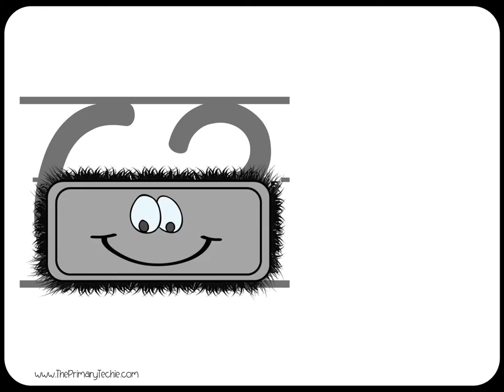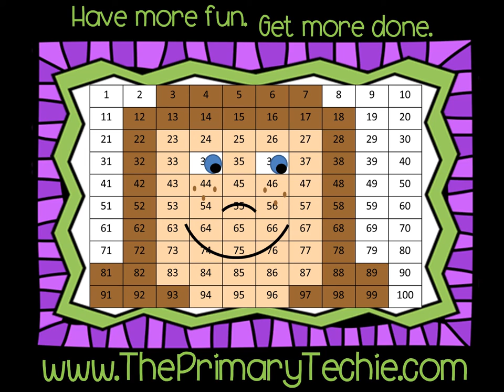Blank Hundred Chart Missing Numbers - Back to School